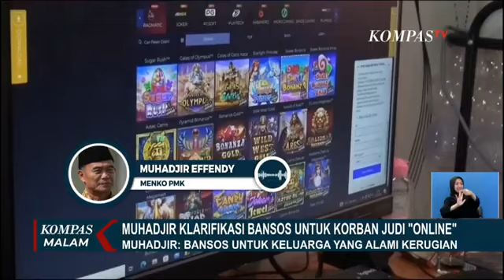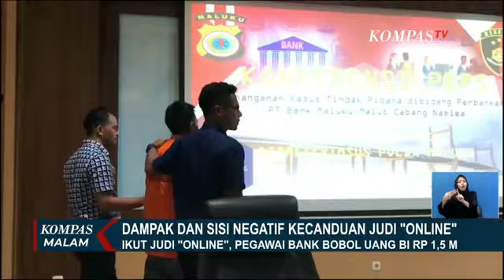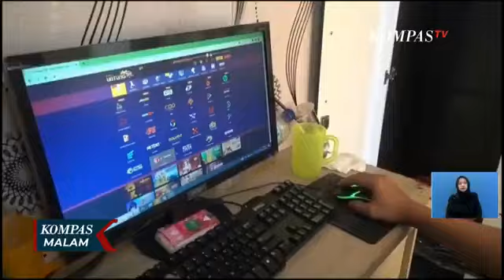Soal Usulan Bansos Keluarga Pelaku Judi Online